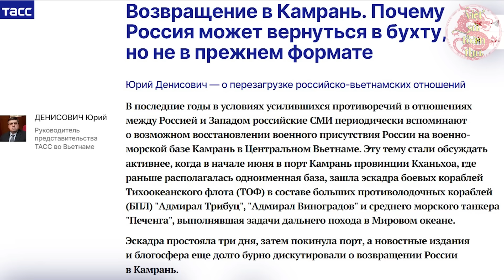Giữa Lúc Biển Đông Đang Căng Thẳng - Tàu Chiến Nga Đến Cam Ranh Làm Gì?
Nội dung:Vịnh Cam Ranh có một vị trí chiến lược quân sự vô cùng quan trọng đối với Việt Nam. Nên không khó hiểu khi vùng vịnh này được cả Nga, Trung lẫn Hoa Kỳ quan tâm và muốn đặt căn cứ quân sự để làm bàn đạp tấn công khi có chiến sự. Riêng Nga là nước đã từng có căn cứ quân sự ở khu vực này nhưng sau đó đã rút lui. Gần đây thì nước này lại mong muốn quay trở lại. Nhưng việc đó là không dễ dàng khi hiện nay Nga đang có những đối thủ đáng gờm khác là Mỹ và Trung Quốc. Về vấn đề này, chuyên gia phân tích quân sự của Nga đã có một bài phân tích khá sâu đăng trên trang Tass với tựa đề: “Trở lại Cam Ranh. Tại sao Nga có thể quay trở lại vịnh nhưng không theo hình thức cũ trước kia”. Cụ thể hơn về bài viết này, xin mời các bạn cùng theo dõi nội dung hôm nay để tìm hiểu nhé.